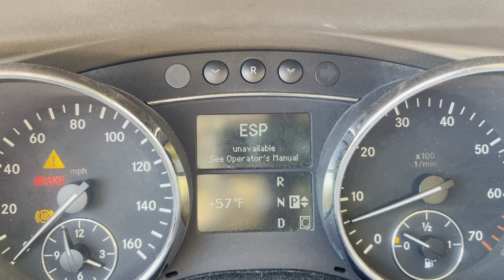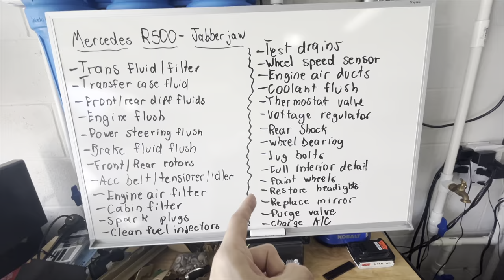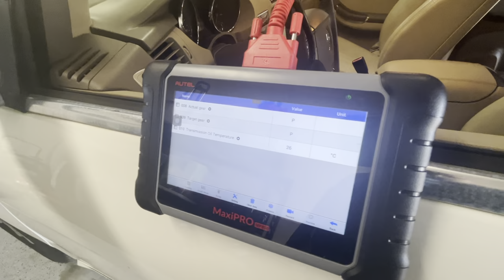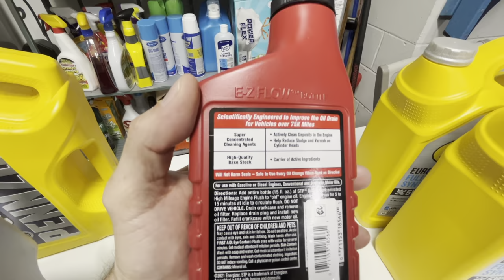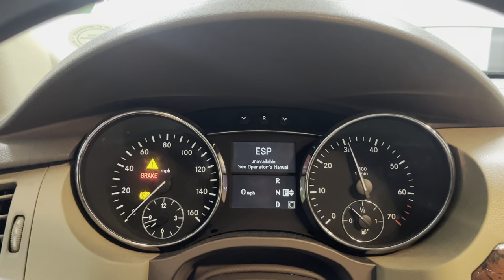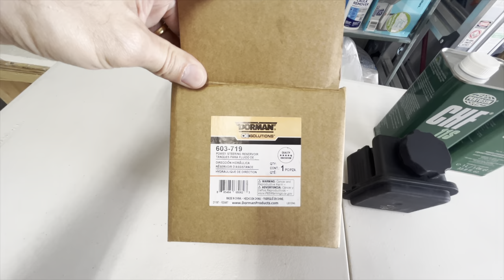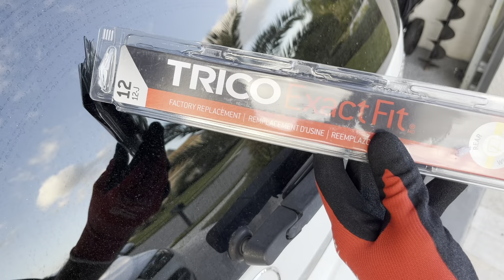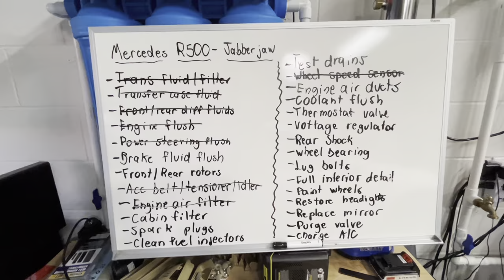Is It Worth Daily Driving a Cheap Mercedes R500?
Join me as I take on the challenge of transforming a 2006 Mercedes R500 from a salvage yard find to my daily commuter. I bought this car from Samcrac and am excited to share the process of bringing it back to life with you.

This is what I fixed on this video:
- Transmission fluid, filter, gasket and bolts
- Transfer case, front diff and rear diff fluids
- Engine flush and oil and filter change
- Replaced engine air filters
- Replaced power steering reservoir
- Power steering fluid flush
- Replaced idler, tensioner and acc belt
- Replaced front right and rear left wheel speed sensor
- Replaced front and rear wipers
- Replaced fuel cap

With this maintenance, I managed to get rid of all the DTC lights and now the car drives and shifts perfectly. However, I still need to take car of a lot of broken things.